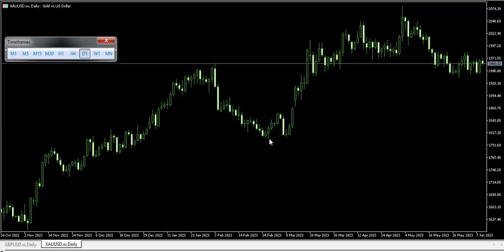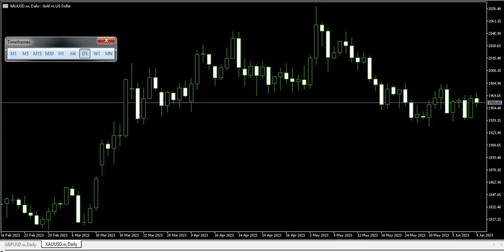Gold গোল্ড এর সাপ্তাহিক এ্যানালাইসিস ১৭ জুন2023 পর্যন্ত, Weekly Technical Analysis XAU-USD, Forex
Category